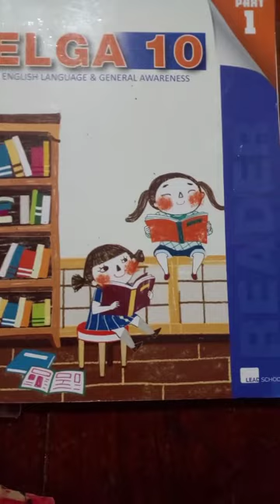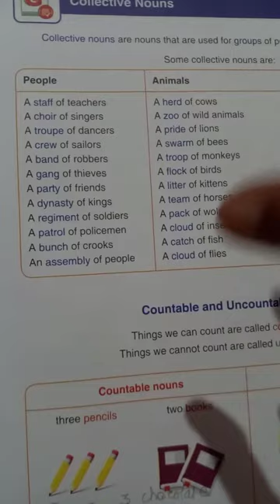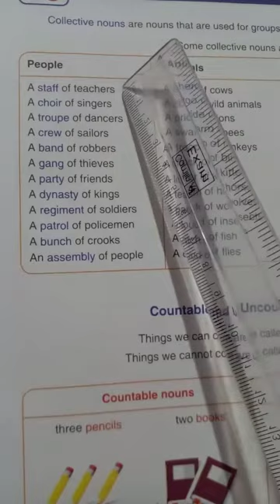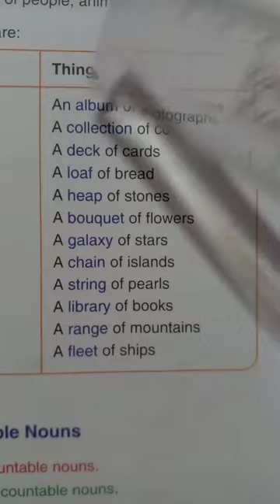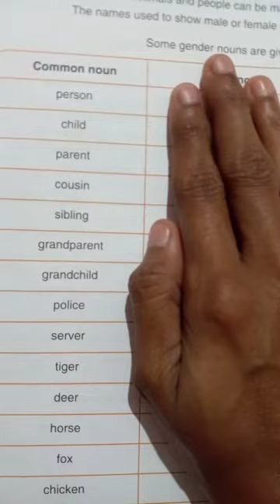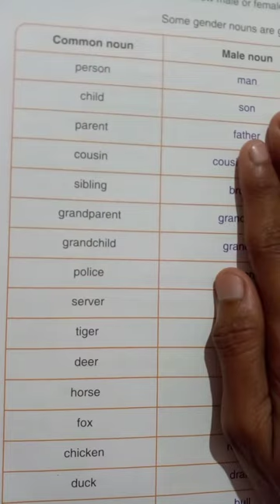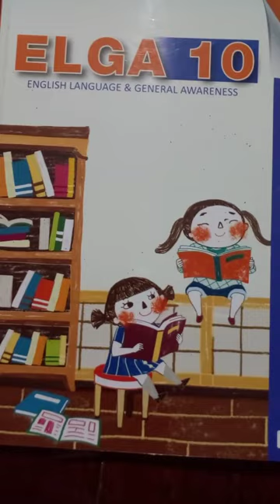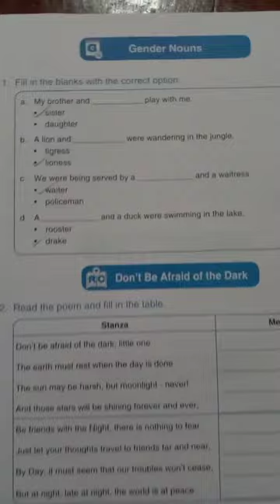7.10.2021 grade 5 elga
Collective Noun & Gender Noun